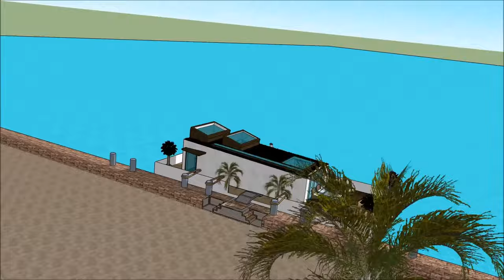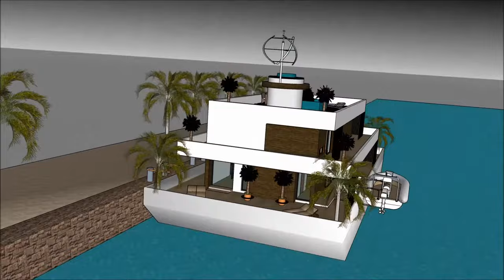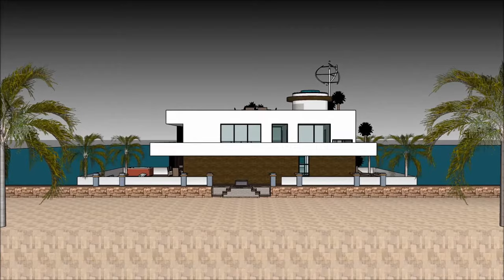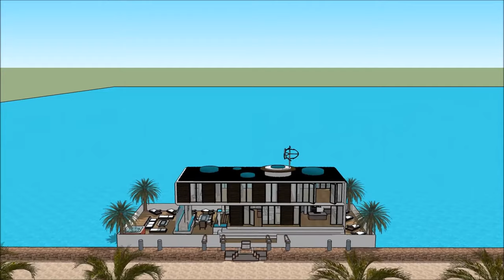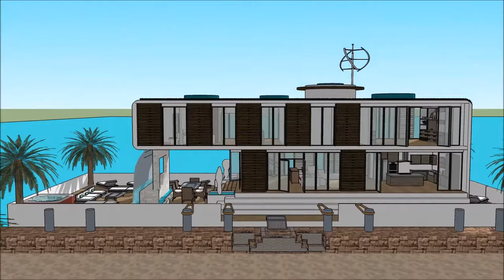Smart Яхта плавучий будинок плаваюча вілла Будинок на човні плаваючий особняк Плаваюча вілла в Нідер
Будинок Smart Яхта плавучий будинок плаваюча вілла Будинок на човні плаваючий особняк Плаваюча вілла в Нідер House створено для підтримки якості життя:

The Smart Яхта плавучий будинок плаваюча вілла Будинок на човні плаваючий особняк Плаваюча вілла в Нідер включає екстравагантний човен на баржу. Дизайн готовий до екстравагантного користувача, щоб орендувати баржу. Будинок

У Smart Яхта плавучий будинок плаваюча вілла Будинок на човні плаваючий особняк Плаваюча вілла в Нідер є три рівні плану з підвалом під ним, який складається з усіх необхідних для арендатора об'єктів.